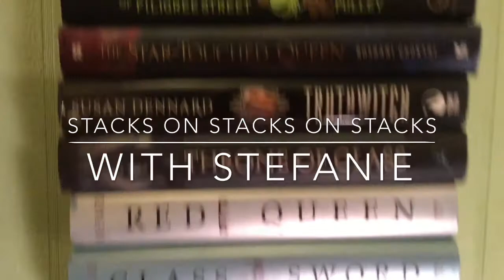BTAT Day 1 Challange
Tomorrow I will be back with another challenge and a day one wrap up.